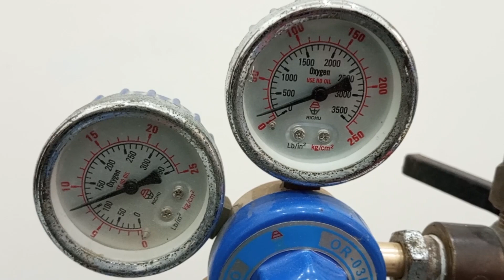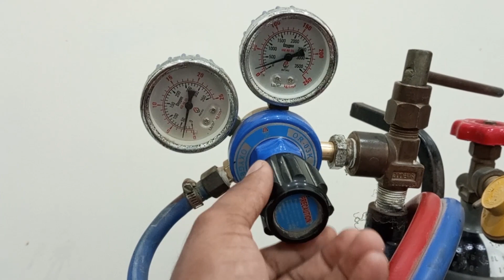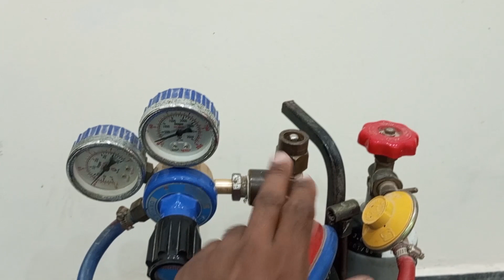Gas Welding Setup Portable LPG, Oxygen Cylinder Torch set Function Review and Price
Gas Welding Torch complete kit Portable Gas
gas welding plant
portable gas welding plant
portable gas welding plant price
how to use portable gas welding plant
copper rod price
brass rod price
flux price
Oxy-acetylene welding plant
Gas Welding plant price
Gas Welding plant setting
Gas Welding plant seeting
Gas Welding process
gas welding machine price
gas welding karne ka tarika
gas welding torch
gas welding at home
low pressure gas welding plant
How to make Gas Welding process
Set up Acytiline cylinder
gas welding karna sikhe
GAS WELDING IN HINDI
gas welding kaise karte hain
Intro to Oxy-Acetylene Welding - Part ,
Gas Cutting Set Start Training,
Gas Welding in hindi , Oxy Acetylene,
GAS WELDING TOOLS &EQUIPMENT ,
GAS WELDING ,Oxy-acetylene welding,
Tig Welding
gas cutter kaise chalate hai
oxy acetylene welding
gas welding kaise hota hai
gas cutting,
welding gas,
gas welding torch,
carbide gas welding,
welding gas,
veldig kaise kare,
gas building,
ges belding kaise kare,
welding kitne prakar ki hoti hai
lpg gas welding,
how to do gas welding
गैस वेल्डिंग कैसे करते हैं,
गैस वेल्डिंग मशीन,
welding tips and tricks
co2 welding
aluminium welding
Copper welding
Brass welding
gas welding for beginners